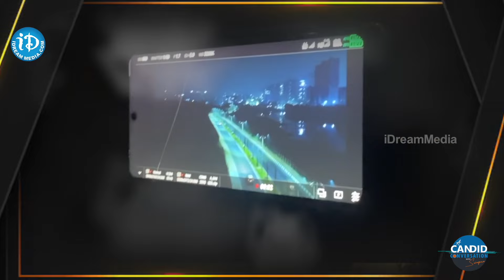Director Prashanth Sagar Atlluri Exclusive Interview | Aham Reboot Telugu Movie | iDream Media